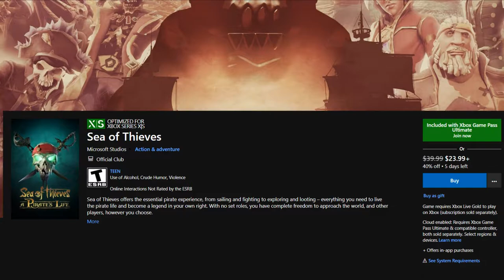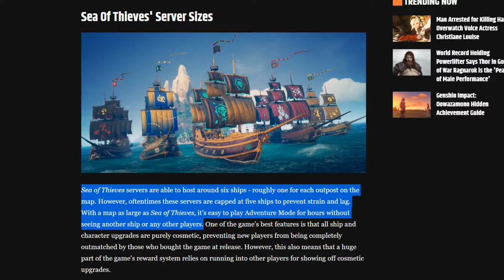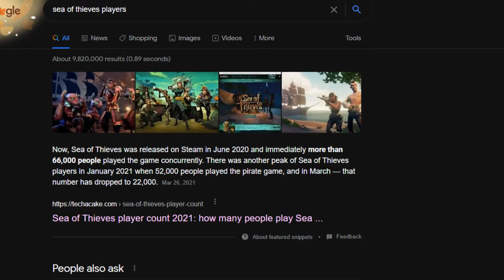Sea Of Thieves is Dead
How's she going aye? Witty boi here.